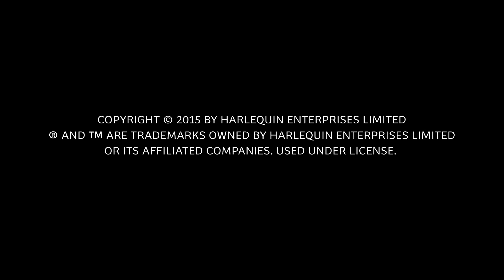Editor Interview: The Gilded Life of Matilda Duplaine by Alex Brunkhorst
MIRA Books Executive Editor Erika Imranyi talks about your next must-read, THE GILDED LIFE OF MATILDA DUPLAINE by Alex Brunkhorst, a modern-day Gatsby tale of forbidden love, family secrets and the true price of wealth.